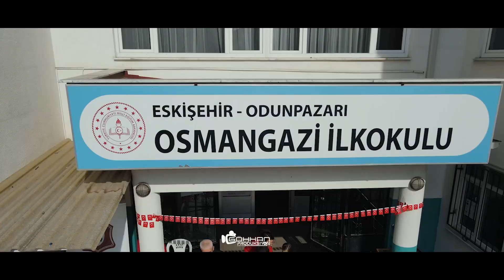Osmangazi İlkokulu - Eskişehir - 29 Ekim Cumhuriyet Bayramı Kutlaması